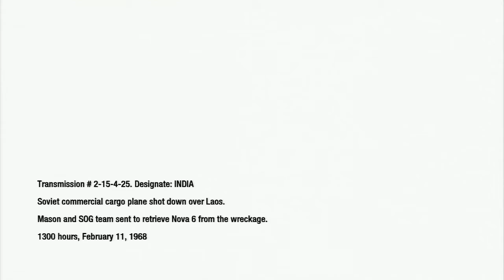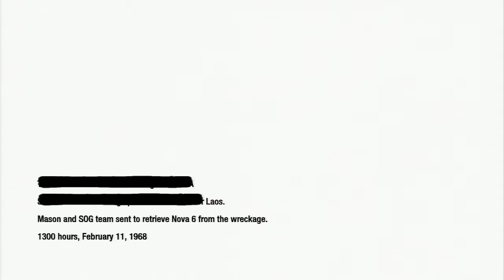Let's Play Black Ops Part 13 - Campaign on Regular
Part 13 of my Let's Play for Black Ops.

Enjoy! :D